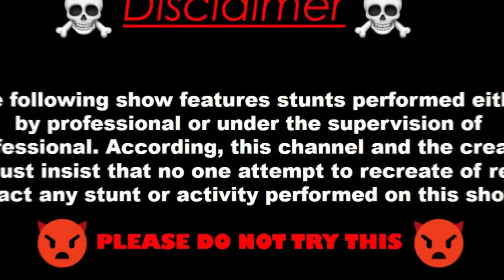Ball को डाला Mixer Grinder Machine में | Ball की बनाई चटनी | mad kuldeep